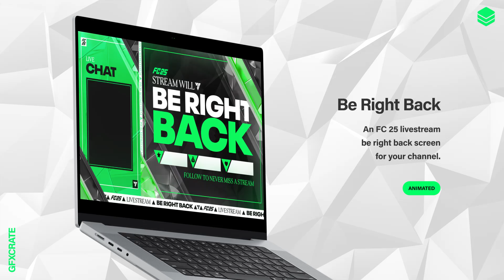FC 25 - Animated/Editable Livestream Pack - Contains 19 Stream Assets!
Get an animated fully editable EAFC25 (FIFA 25) livestream pack with 19 stream assets included! Perfect for Twitch/YouTube/Kick and more!